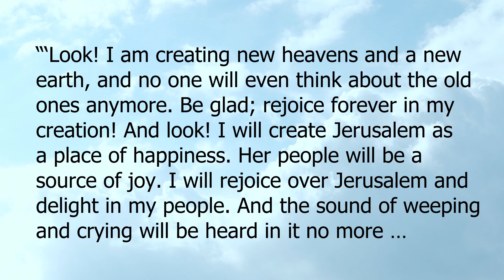THURSDAY, Nov 25: VIP Passes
Breakfast @ Tracy's Devotional | ENTER THE KINGDOM